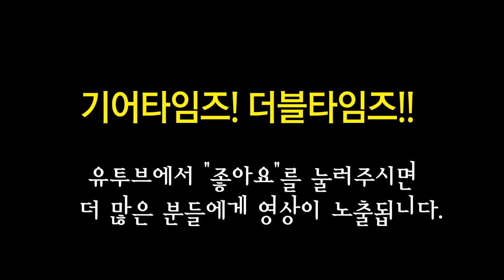monster cable 2